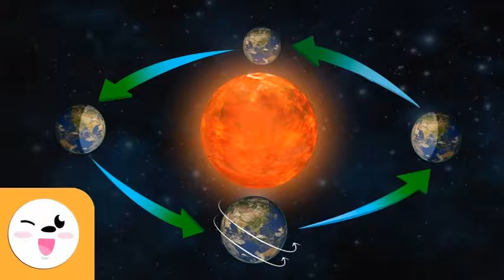La gravedad no existe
la bomba estalla ahora ..la verdad por fin a la vista